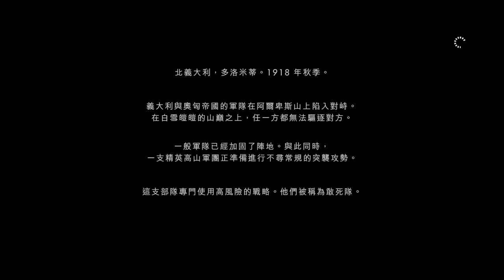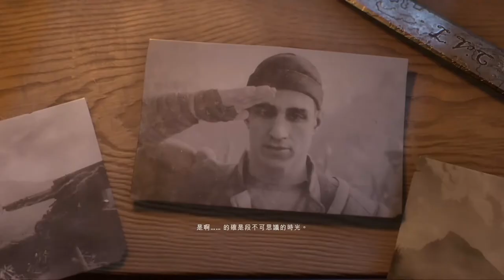千鳥の「戰地風雲1 (BATTLEFIELD1)」薩伏依萬歲！ EP.1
敢死哨兵！ 狂！

固定開台時間 每周五23:00 - 25:00，六、日22:00 – 24:00